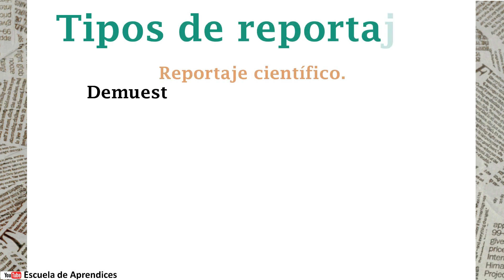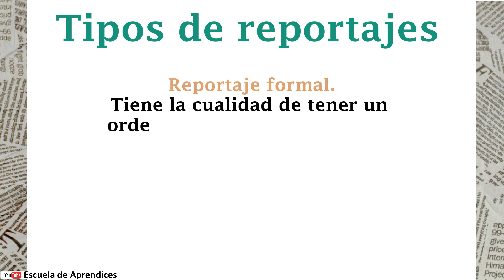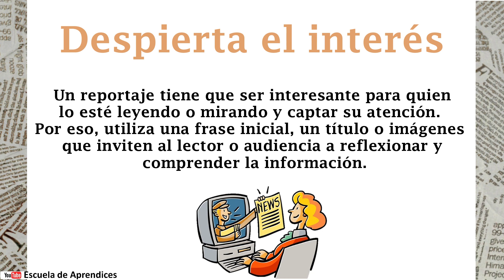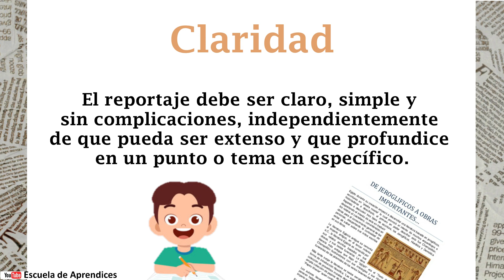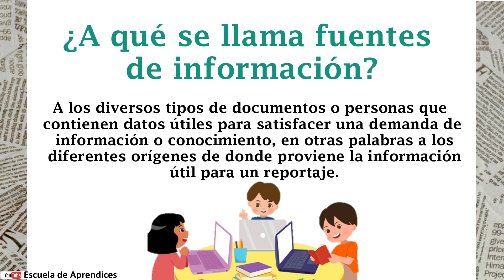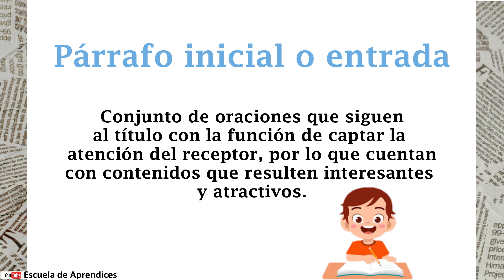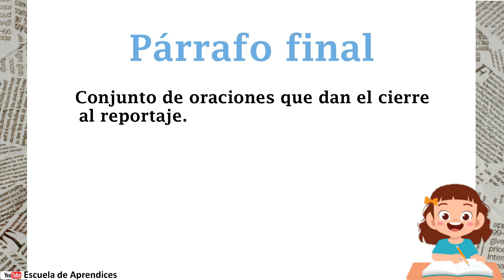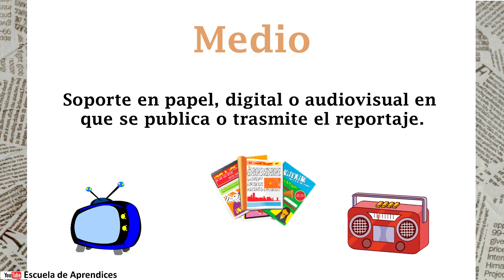El reportaje y sus características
¿Qué es un reportaje?
Es un trabajo de investigación periodística, que consiste en la narración de sucesos o noticias de cualquier tipo de información, se suele acompañar de fotografías, imágenes, documentos, entrevistas.
Es importante a la hora de registrar la memoria de una familia o pueblo.

Información Importante:
Es muy importante hacer pruebas de grabación en el lugar de la entrevista, eso ayuda para no tener problemas en la edición de todo lo grabado.
No olvides poner el celular en modo avión para que no suene o vibre en el momento de la entrevista. Es importante estar en un lugar libre de ruidos como puede ser una biblioteca o un lugar de la casa con muebles, todo esto mejora la calidad del sonido. Recordar que un palo de escoba con unos hilos o unos libros sobre la mesa pueden ser usados como trípode para lograr que no se mueva la cámara.